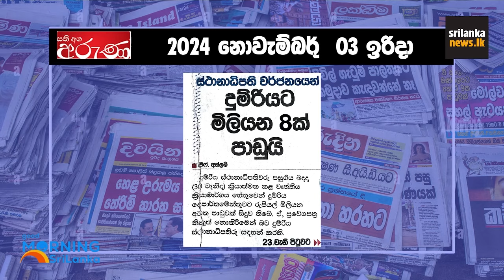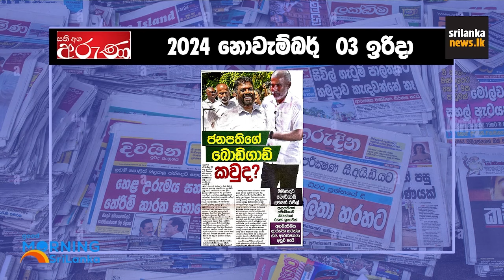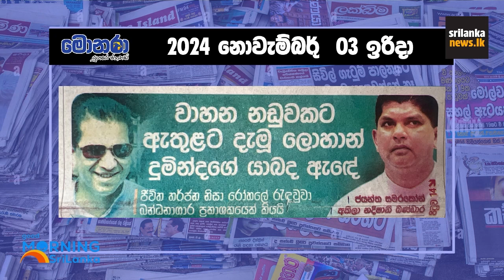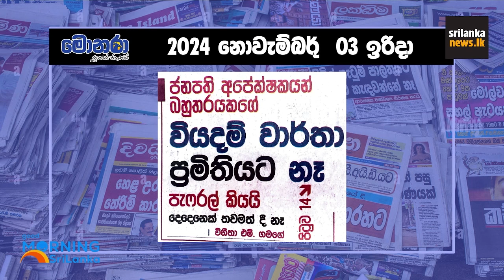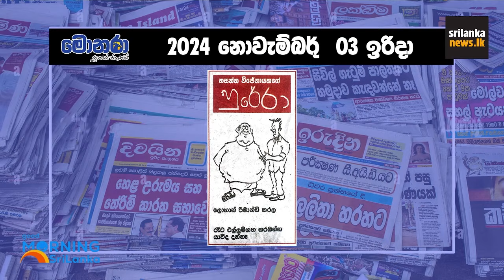ජනපති අනුරගේ බොඩිගාඩ් ගැන අරුණ හෙළිකරයි! Good Morning Srilanka | Srilankan Tv Plus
SriLankan Tv Plus, one of Sri Lanka's top news networks! From sports and politics to entertainment, business, and breaking news, we’ve got it all covered.